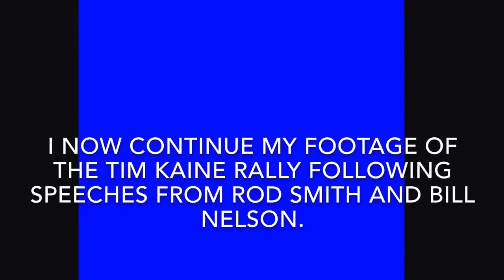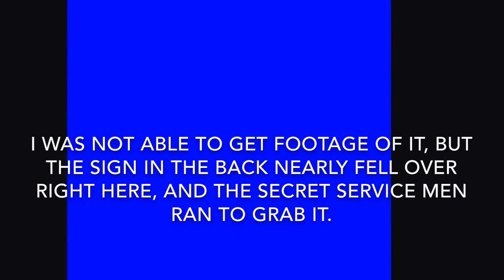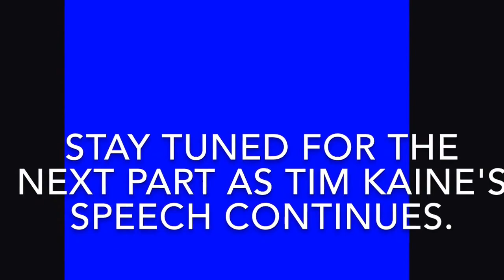VP Nominee Tim Kaine Rally Part 2 | THE BAR VLOGS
The second part of my coverage of the Tim Kaine rally. It features an introduction speech by Gainesville Mayor/My Former College Professor Lauren Poe.